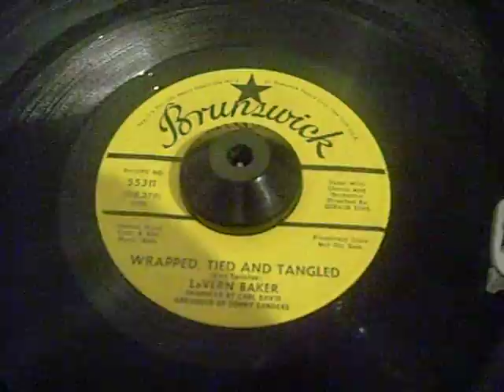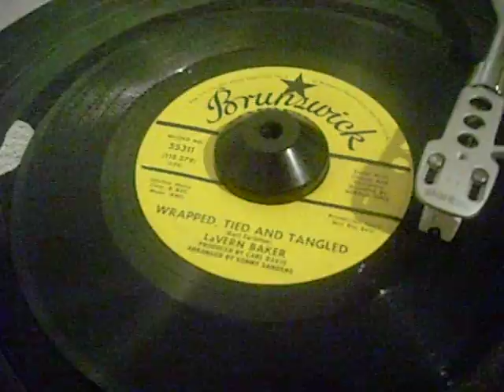LAVERN BAKER WRAPPED TIED & TANGLED